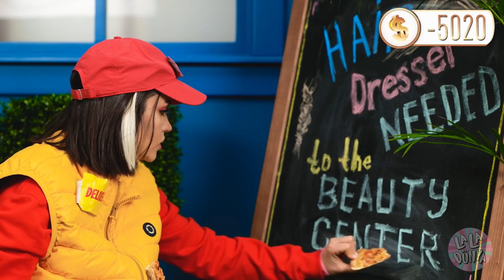Fakirden ZENGİNE Geçiş! Öğrenciyken 11 PARA KAZANMA Yolu – La La Dünya Müzik ile Komik Durumlar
Herkes çabucak para kazanmak ister fakat beklentiler her zaman gerçeklerle uyuşmaz… FAKİR bir öğrenciyken bir anda ZENGİN olmak hiç kolay değildir.

Buum! 💥 Alice yanlışlıkla sınıftaki herkesin telefonunu havaya uçurdu. 🤦‍♀️ Şimdi herkese yenilerini almak zorunda! Fakat fakir bir öğrenci 24 saatte bu kadar parayı nasıl kazanabilir? HİÇ KOLAY DEĞİL!

Çılgın 💰Para Düellosu💰 başlıyor! La La Dünya Müzikal’in YENİ BÖLÜMÜ için bizi izlemeye devam edin!

Bölümler:

00:00​​​Okulda aksilik

00:34​Para kazanmanın kolay yolu

01:30​Nasıl İŞ bulunur?

01:56​Bir öğrencinin ilk işi

02:17​​Teslimat

02:40​​Kuaför

03:20​Cadı çıraklığı

04:00​​Yalanlar ortaya çıkarsa

04:27​​​İlk maaş

04:44​​Özür dilerim, anne!

05:12​​​Zengin kız sorunları

05:46​​Bunu ben de yaparım!

06:05​​Bunlar çöp

06:39​​Köpek gezdiricisi

07:30​Bozukluk atın

08:11​Herkese telefon almak

09:00​Yanlış tercih

09:32​Sahte idol

10:08​Öğrenciler imdada yetişiyor

10:46​Zengin öğrenci geri dönüşü